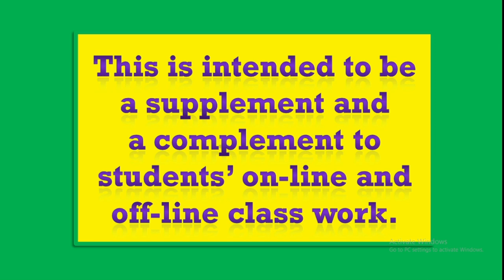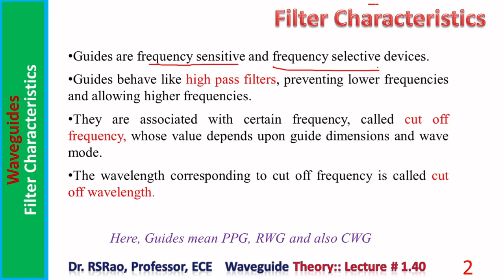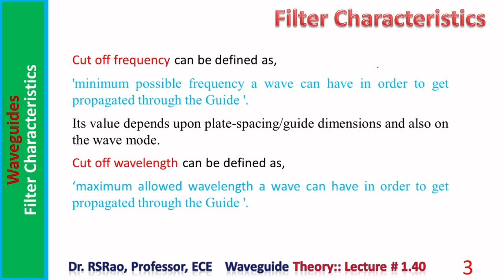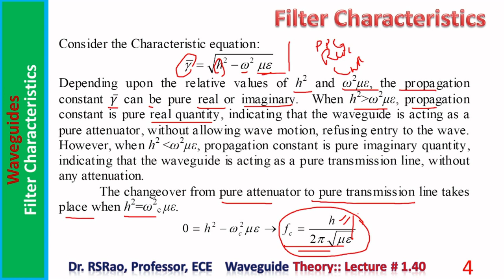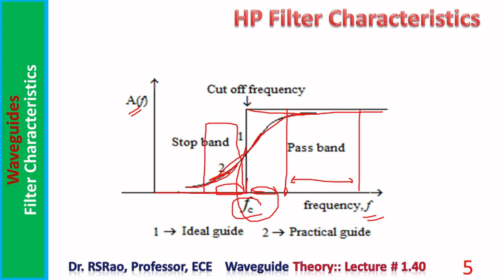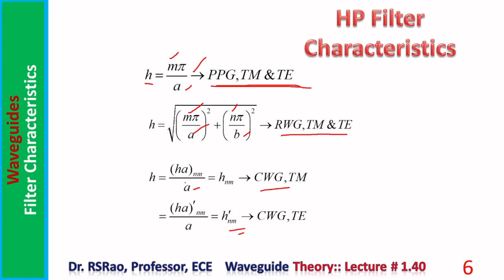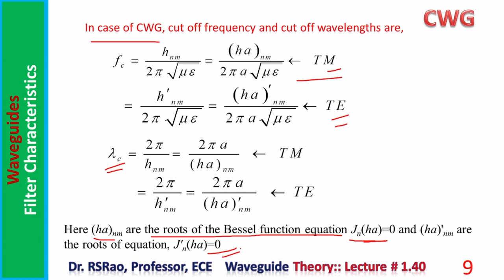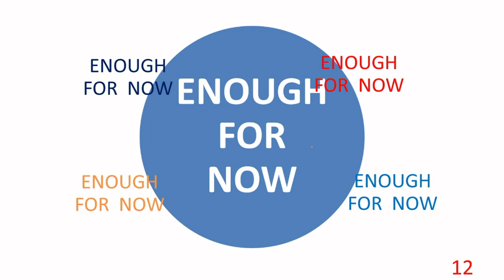WGT.1.40. Filter Characteristics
Hollow Pipe Waveguides behave like high pass filters. The definition and derivation for cut-off frequency and corresponding wavelength are focused on in  the present session